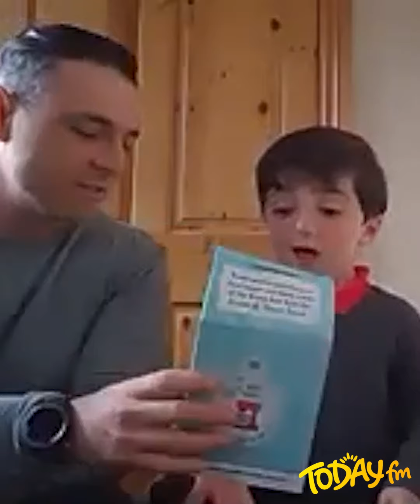Great Irish Bake with Adam